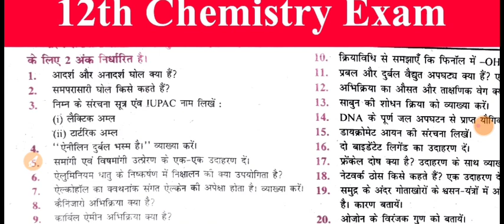12th Chemistry vvi Subjective Question 2023 | By Sujeet sir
12th Chemistry vvi Subjective Question 2023 | By Sujeet sir

12th chemistry official modal paper Subjective solution 2023
12th Chemistry official Modal Paper solution 2023 | By Sujeet sir

12th chemistry vvi objective question 2023
class 12th chemistry vvi objective 2023
study with sujeet
chemistry study with sujeet
12th Chemistry ka objective Question 2023

12th chemistry official modal paper solution 2023|Sujeet sir
12th chemistry model paper 2023
vvi question 2023 12th chemistry objective
12th chemistry subjective question 2023
bihar board 12th sent up exam question 2023
12th class chemistry sent up exam objective 2023
bihar board class 12th chemistry model paper 2023
bihar board 12th chemistry model paper 2023
class 12 chemistry sentup exam bihar board 2023
bihar board 12th chemistry 2023
12th chemistry vvi subjective 2023
chemistry vvi subjective 2023 class 12th
class 12th chemistry vvi subjective 2023
class 12th chemistry vvi subjective question 2023
12th chemistry vvi subjective question 2023
vvi subjective 2023 chemistry class 12th
vvi subjective question chemistry class 12th
vvi chemistry subjective question class 2023
chemistry subjective 2023 class 12th